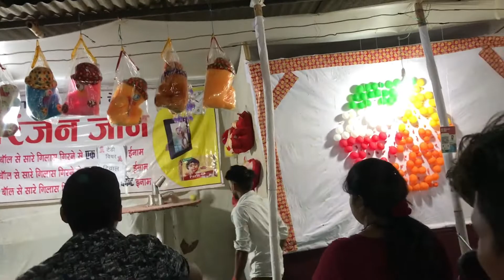माँ शीतला मंदिर रिसली भिलाई चैत्र नवरात्रि मेला 🎡2022 | Shitla Mandir Risali Navratri mela🎡2022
नवरात्रि महामेला 2022
Dongargarh navratri mela 🎡
Bhanjari mandir raipur mela 🎡
Risali mela 🎡
navratri mela

माता के दरबार में लगी मेला
नवरात्रि में बहुत सुंदर मेला 2022

BHAI MAN LA
RAM RAM 🙏
sasheerkal👏

सबो सागवारी मन वीडियो अच्छा
लगिश ता 👍  करो सबी झन
आओ अपन छोटें भाई के चेनाल
la सब्सक्रिबे छलो कर देहूँ
आओ विडियो कैसे लगिश मोला
कम्मेंट मे ज़रूर करहूँ